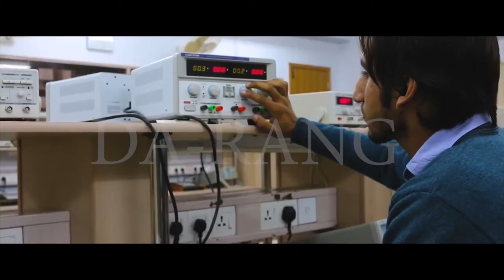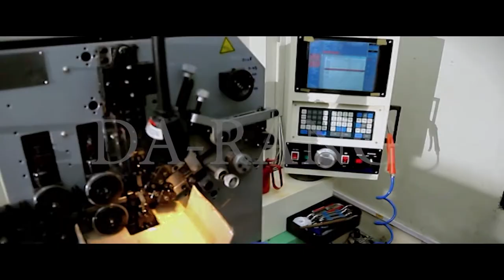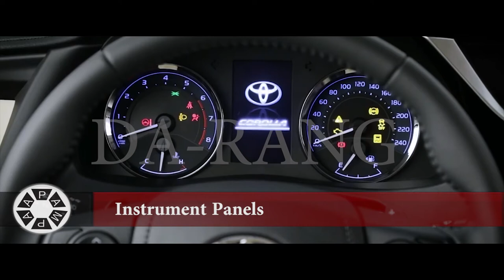Automotive Industry Pakistan (PAPPAM)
A comprehensive documentary for automotive industry of Pakistan and its parts manufacturer.